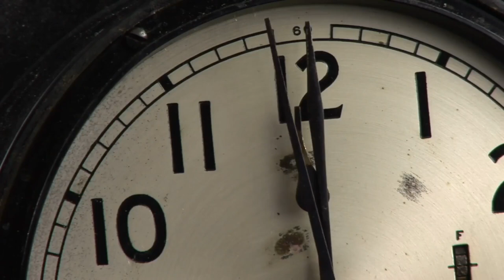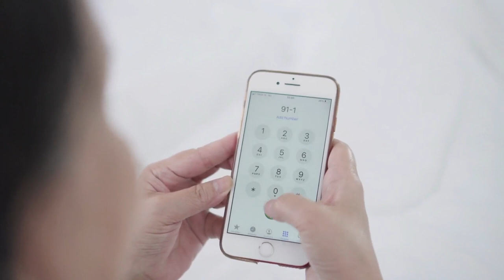PARALYZED Daughter Left By Parents To MELT Through Couch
Lacey Fletcher Case & Lacey Fletcher Couch & Lacey Fletcher Parents

The evidence revealed during the investigation of this specific case is truly one of the most disturbing and horrific cases of neglect that has ever been recorded.36-year-old Lacey Ellen Fletcher, who was almost fully paralyzed was found deceased and melted into her parents' couch with bedsores that had reached up to her bones.

Channel inspired by Mysterious 7, Disturban, The Black List

Inspired By The Inhuman Story of Lacey Ellen Fletcher | Episode 1 Left to Die | Mysterious 7
Inspired By The Despicable Case of Lacey Fletcher
Inspired By Lacy Fletcher - the Inhuman Story of Lacey Ellen Fletcher